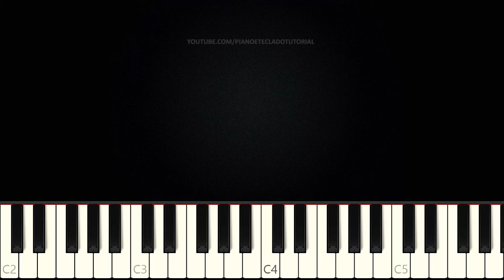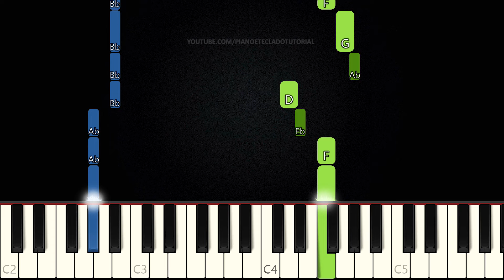Hino 134 CCB - Teu Amor, Ó Cordeiro Divinal | VERSÃO FÁCIL | Piano e Teclado Tutorial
Aprenda como tocar Teclado e Piano com o tutorial do Hino Teu Amor, Ó Cordeiro Divinal do Hinário da CCB (Congregação Cristã no Brasil) Nº 134.

PARA DEIXAR O VÍDEO EM CÂMERA LENTA:
1. No canto inferior direito do vídeo click na ENGRENAGEM (Detalhes);
2. Click em "Velocidade";
3. Selecione "0.5";
4. Pronto ;)

PARA VOLTAR À VELOCIDADE NORMAL:
1. Repita os passos 1 e 2 acima;
2. Selecione "Normal";
3. Pronto ;)